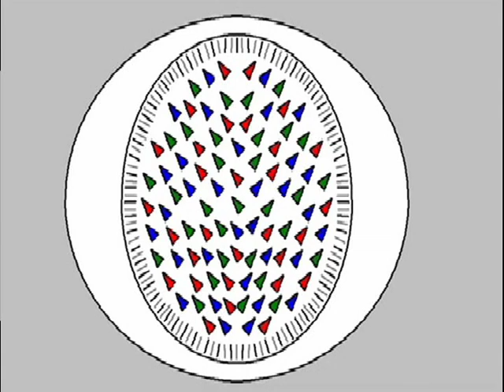?!?!?!What Color Is the Bunny?!?!?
0:00 - What color is the bunny?
0:34 - Don't Take Your Eyes off the Screen
2:08 - Explanation After Images
2:57 - Explanation Bunny Changes Color
3:26 - Your Eyes Lies

Objective: To understand how after images make you see things
that are not there

Interactive Video

Step 1) Make a green background with some red words on it. Stare at the words for 30secs and then change the image to just a green background.

Step 2) Draw a bunny and paint the background brown keep the bunny white. Stare at the bunny for 30secs and then change the background to white.

HOW DOES IT WORK:
After images are images that continue to appear even after the image has been removed due to long term exposure to that image. When light comes into your eye and activates rental cells for an extended period of time, usually about 15 to 20 seconds this over stimulates of the rod and cone rental cells cause them to fatigue and just keep sending this information to your brain. When the image changes these cells automatically continue to send the same information to your brain how-ever now with the new image of the words gone being sent to your brain, the brain combines these two signals into one image which causes you to see a ghostly image of the words even though they are not present.
When it comes to the bunny image changing color this may have to do with your brain being tricked. When the brown background color disappears completely and turns white, The white image of the bunny tricks your brain into thinking that if the the brown image turned white then the white image should have changed brown. Since the only white color information your brain was sent was the white bunny, the image of the bunny appear brown. Although this after image effect is not fully understood.